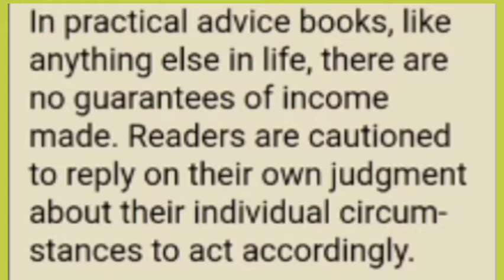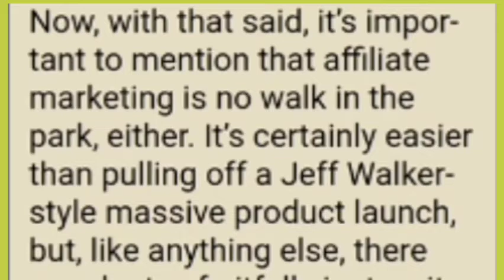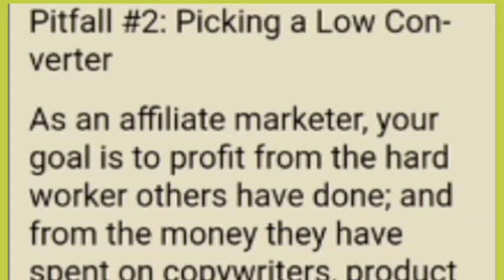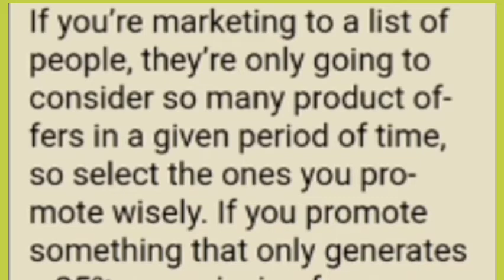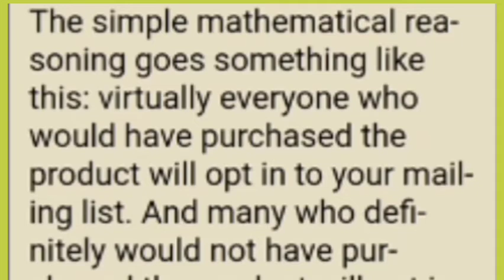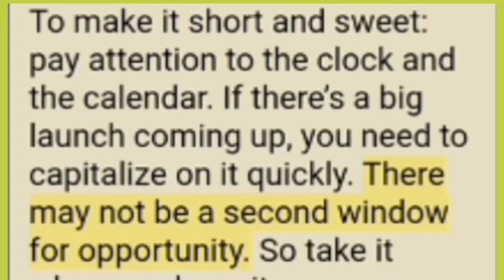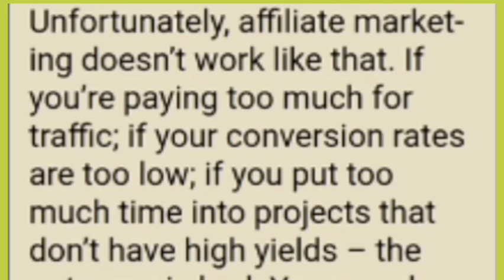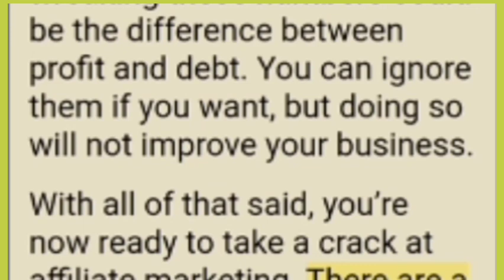affiliate marketing @common mistake in affiliate marketing|the dreams life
Affiliate
Affiliate marketing
The dreams life

Hi guy's
What is affiliate marketing. I am providing content about affiliate marketing in English. How to grow our businesses. If you do or are thinking of doing business online, then it is very important to have information about affiliate. If you do not know about it, then definitely watch this video completely, everything will be understood.

Searching keyword's